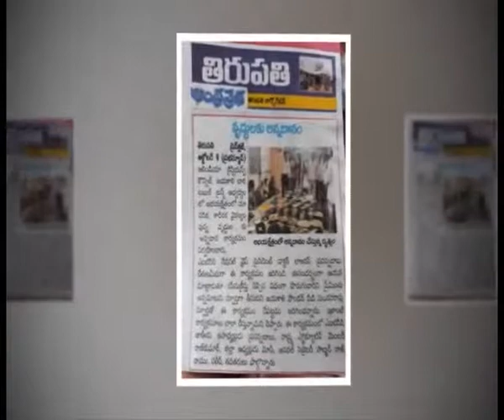AITCC TIRUPATHI || FOOD DONATION || 02-06-2018